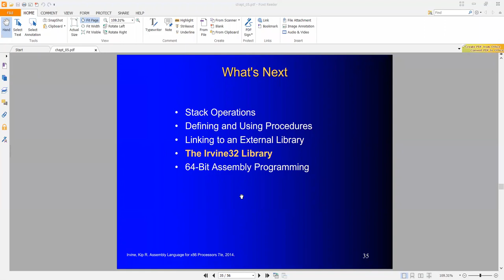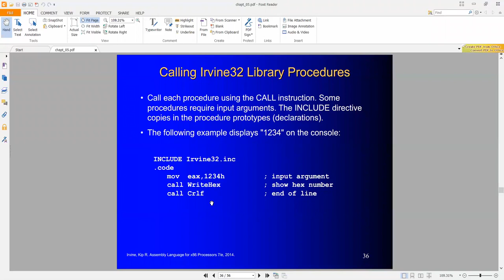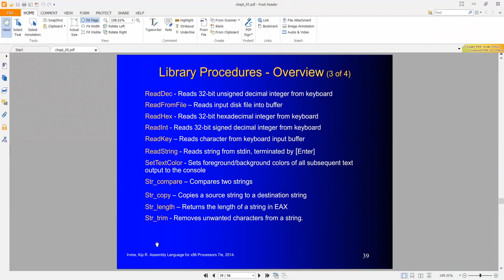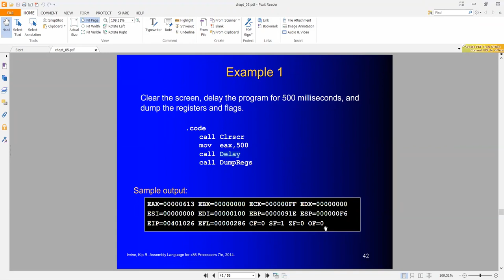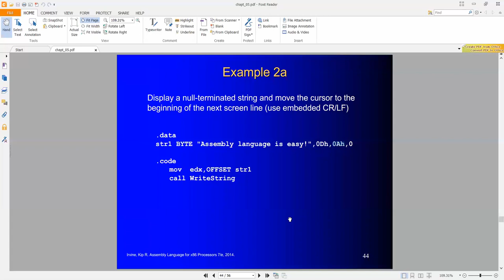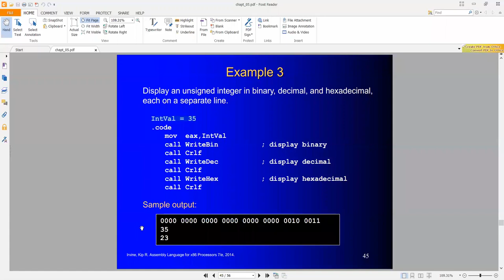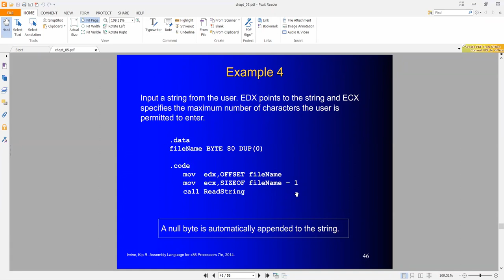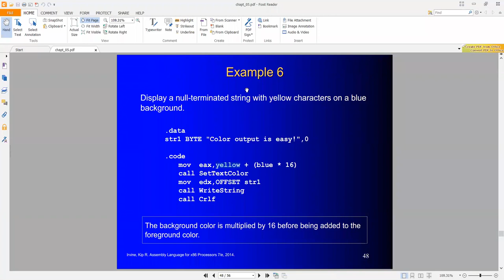Assembly Language | Lecture 30 | Irvine32 Library Procedures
This video deals with the Irvine32 library functions in Assembly language concepts.
Study Point